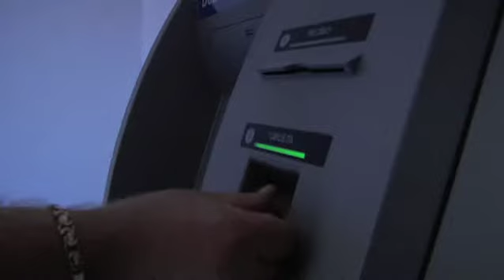Presentació Càmping Bella Terra